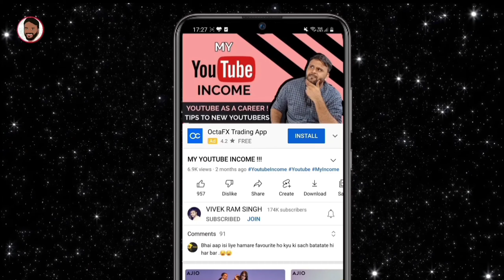HONOR X9B 5G - INDIA LAUNCH CONFIRMED | HONOR NEW SMARTPHONE INDIA LAUNCH | HONOR X9B INDIA PRICE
नमस्ते ‌दोस्तों, TECHNO VEXER के नए विडीयों में आपका स्वागत Honor X9b 5g के India Launch के बारे में जानना है तो येl विडीयो अंत तक देखें |

Friends You also  can follow me on:
दोस्तों यहां आप मुझे फाॅलो भी कर सकते हैं:

hannel/UCXgQVECRi-qtPuU3kFW4vew